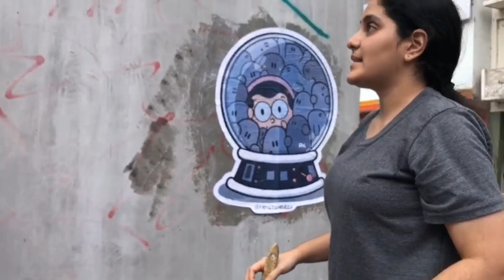Paste up en Guayaquil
paste up en las calles de Guayaquil